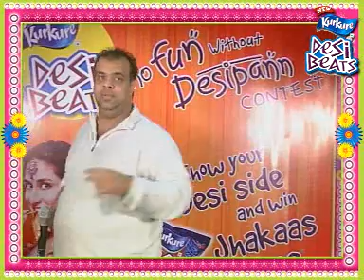KurkureDesiBeats_Deepak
Deepak  showed  desipan with New Kurkure Desi Beats' on-ground activation at Ambience Mall, Gurgaon